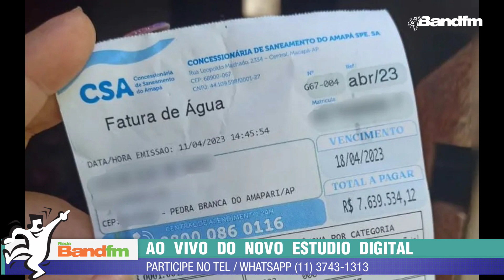Mulher recebe conta de água de quase R$ 8 milhões - Estação Band FM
Uma coisa inusitada aconteceu com uma moradora da cidade de Pedra Branca do Amapari, no estado do Amapá, após receber a conta de água referente ao mês de abril.

Isso por que a moça, que não quis revelar o seu nome, disse que ao chegar a conta na sua residência, ela levou um susto ao ver o valor.

Acredite! O valor da conta era de mais de 7 milhões e meio de reais. Mas tudo não passou de um mal entendido.

De acordo com a Concessionária de Saneamento do Amapá houve um erro de digitação e o problema já foi resolvido.